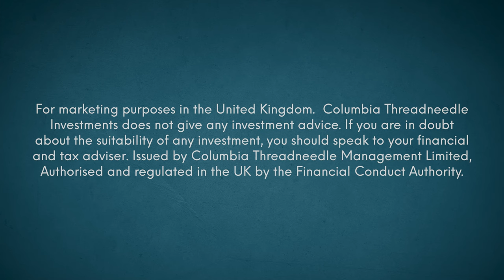Podcast: saving and investing for children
In a wide-ranging discussion that covers all of the bases when it comes to thinking about saving and investing for your children, I speak to personal finance journalist, Faith Archer, and AJ Bell's pension and savings expert, Charlene Young.

They trace their investment roots back to 1868,  when F&C Investment Trust, the world’s oldest collective investment scheme, was launched. Currently they manage 10 investment trusts, providing a range of investment opportunities including access to equities (shares), bonds, property and private equity (unlisted company shares). Each trust has different aims and objectives with the option of capital growth, income or a combination of both, and with a specific regional focus or with a global remit.

Timestamps:
0:00 Who this is for
0:45 Why we need to invest for our children
3:42 Forming financial goals
7:40 Saving or investing?
9:44 Accessing investments
18:28 Choosing investment accounts
23:34 Keeping it affordable